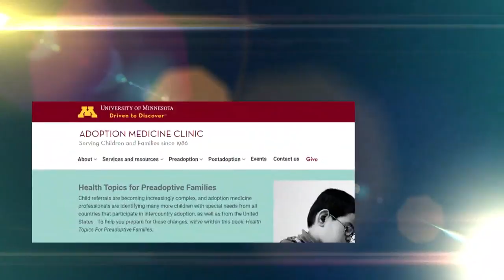U of M Adoption Clinic recognized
At the University of Minnesota, researchers are working to make sure foster care and adoptive kids are given the proper care needed to be successful later in life.